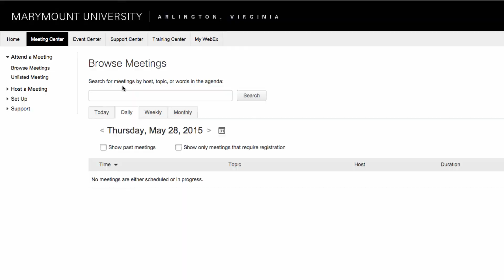Logging into WebEx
Logging into WebEx tutorial.